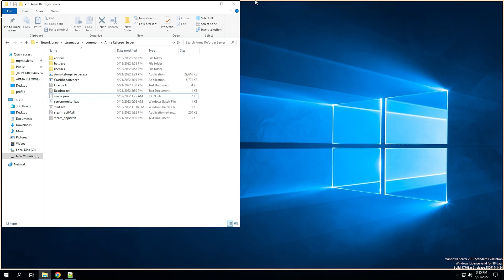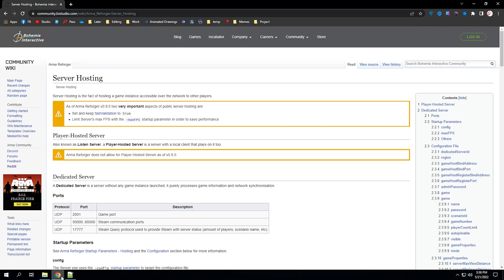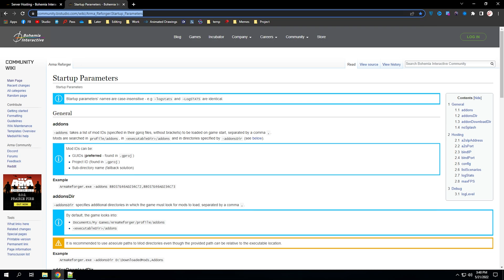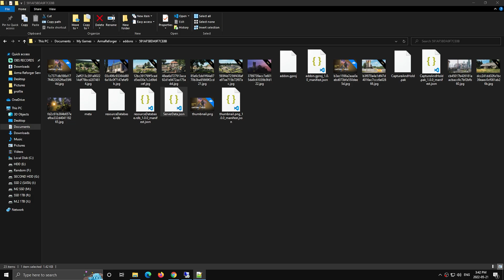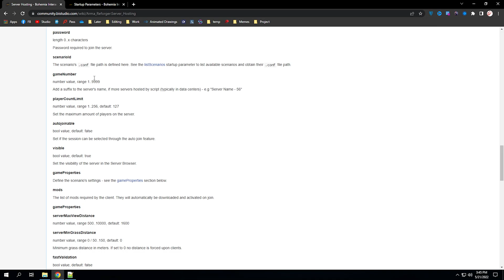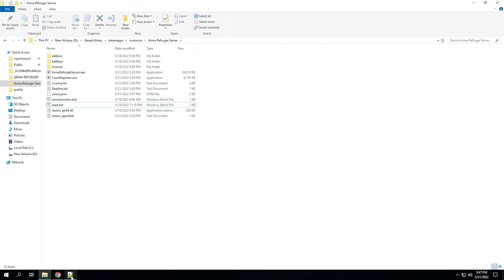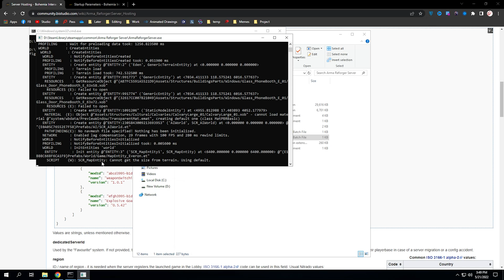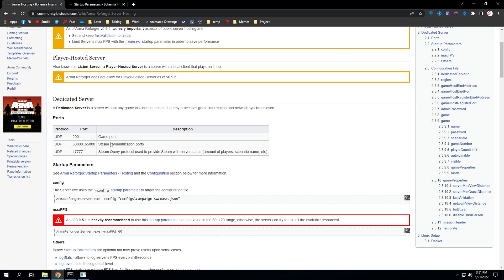How to create Dedicated Server Arma Reforger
In this Video I will explain how to create a dedicated server for ARMA REFORGER and I will walk you through step by step to show you the process.
Official Documentation by Bohmeia inteactive:
Start.bat file contents:
cd "X:\SteamLibrary\steamapps\common\Arma Reforger Server"
start /wait /REALTIME ArmaReforgerServer.exe -logLevel normal -config "X:\SteamLibrary\steamapps\common\Arma Reforger Server\server.json" -profile ArmaReforgerServer

I Really Hope That you Enjoyed Watching The Video. 🙏
Share your opinion in the Comment Section! 🙏